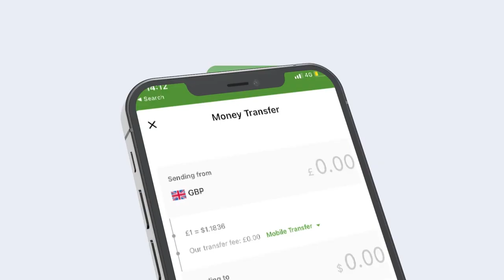Ma Taqaan Ururada Baqasha iyo Faraska isu ah Somaliland? ogow sida loogu kala dhacay Saaxil?